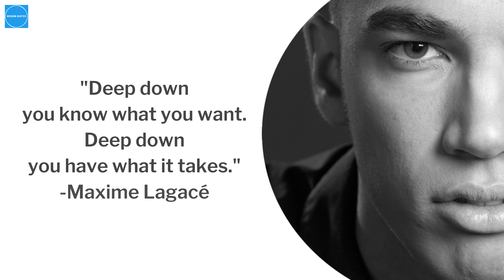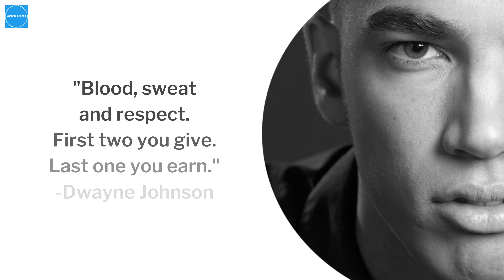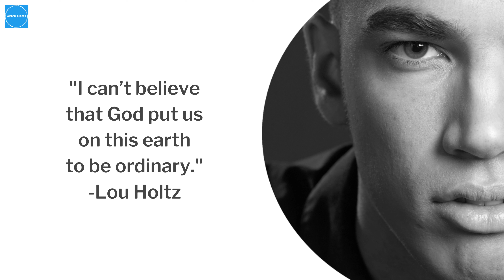MOTIVATIONAL Quotes About Life (From Dwayne Johnson, Gary Vaynerchuk, Jim Rohn, etc.)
I’ve been playing competitive sports for the last 35 years.

I’ve spent 100+ hours studying the best motivational quotes, books, blogs, and YouTube videos.

The result?

20+ Powerful Motivational Quotes About Life

I hope you’ll find the motivation to 10x your success, work, and life.

You’ll discover quotes from Dwayne Johnson (The Rock), Gary Vaynerchuk, Jim Rohn, Pat Riley, Conor McGregor, and many more.

👉CHECK OUT
Want more quotes and inspiration?

No AI. Only my voice with great quotes.
Hope you liked them.

I wish you health and peace,
Maxime